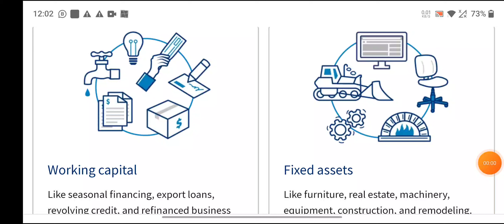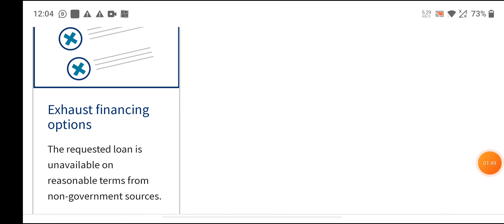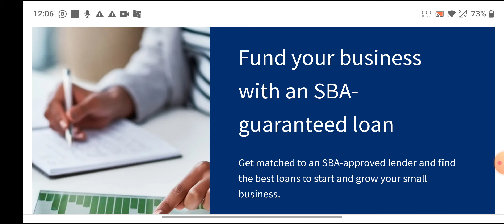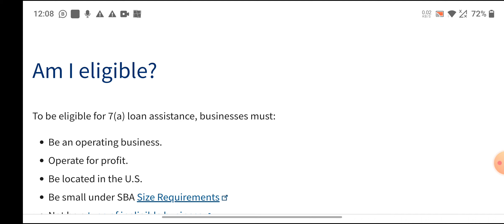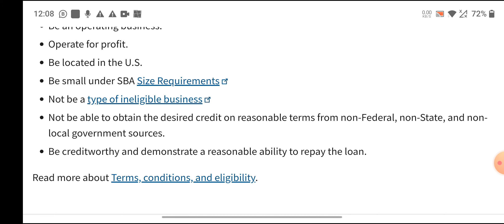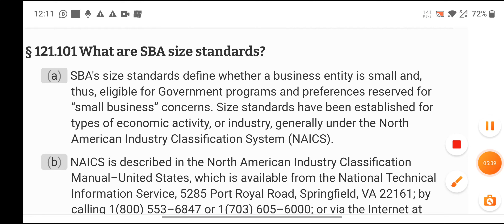Working Capital Loan for Fix Assets in USA|| SBA Loans in USA|| loan loans loan in usa By Kate10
Working Capital SBA Loan for Fix Assets in USA.
Working capital loans work similarly to many other types of loans. Your business can borrow money either as a lump sum or as a line of credit. You then pay that money back — typically over a short period of six months to 24 months. In some cases, the lender will ask for bimonthly, weekly or even daily payments.